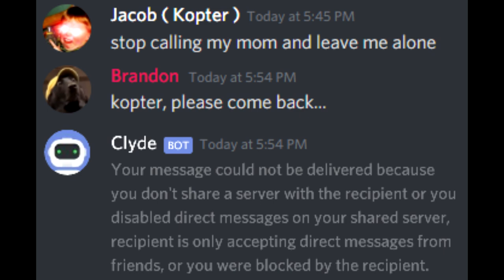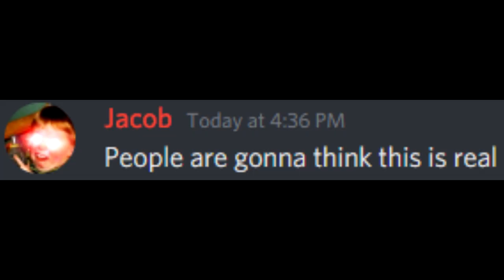Trepang2 - The Phys Gun